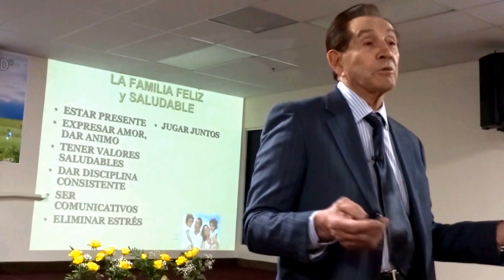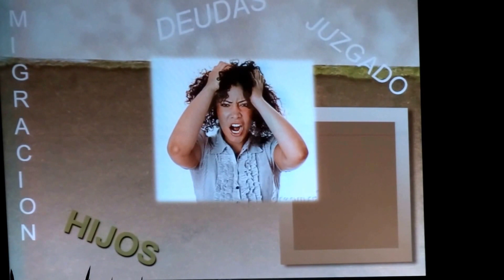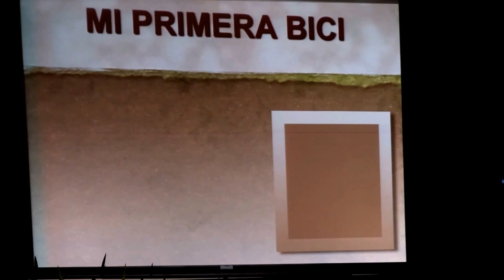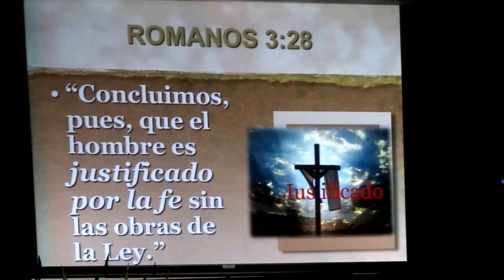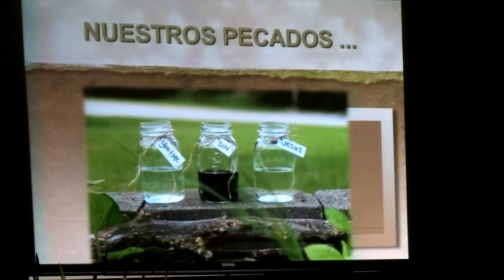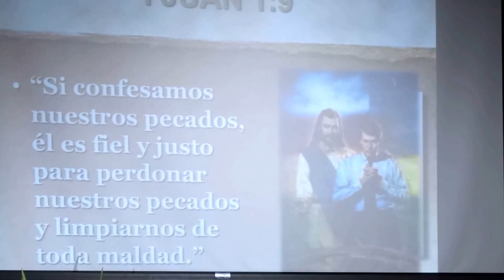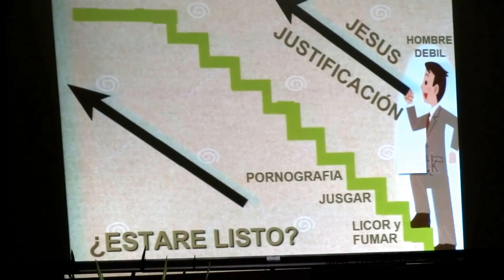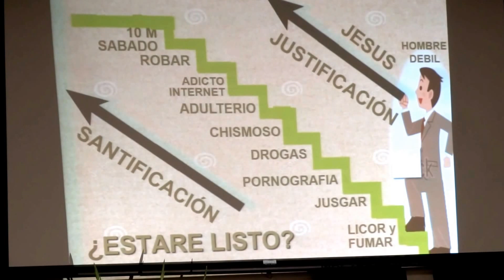El problema del pecado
EN EL CIELO, antes de su rebelión, Lucifer era un ángel honrado y excelso, cuyo
honor seguía al del amado Hijo de Dios. Su semblante, así como el de los demás
ángeles, era apacible y denotaba felicidad. Su frente alta y espaciosa indicaba su
poderosa inteligencia. Su forma era perfecta; su porte Noble y majestuoso. Una
luz especial resplandecía sobre su rostro y brillaba a su alrededor con más fulgor
y hermosura que en los demás ángeles. Sin embargo, Cristo, el amado Hijo de
Dios, tenía la preeminencia sobre todas las huestes angélicas. Era uno con el
Padre antes que los ángeles fueran creados. Lucifer tuvo envidia de él y
gradualmente asumió la autoridad que le correspondía sólo a Cristo.
El gran Creador convocó a las huestes celestiales para conferir honra especial a
su Hijo en presencia de todos los ángeles. Este estaba sentado en el trono con el
Padre, con la multitud celestial de santos ángeles reunida a su alrededor.
Entonces el Padre hizo saber que había ordenado que Cristo, su Hijo, fuera igual
a él; de modo que doquiera estuviese su Hijo, estaría él mismo también. La
palabra del Hijo debería obedecerse tan prontamente como la del Padre. Este
había sido investido de la autoridad de comandar las huestes angélicas. Debía
obrar especialmente en unión con él en el proyecto de creación de la tierra y de
todo ser viviente que habría de existir en ella. Ejecutaría su voluntad. 14 No haría
nada por sí mismo. La voluntad del Padre se cumpliría en él.
Lucifer estaba envidioso y tenía celos de Jesucristo. No obstante, cuando todos
los ángeles se inclinaron ante él para reconocer su supremacía, gran autoridad y
derecho de gobernar, se inclinó con ellos, pero su corazón estaba lleno de envidia
y odio. Cristo formaba parte del consejo especial de Dios para considerar sus
planes, mientras Lucifer los desconocía. No comprendía, ni se le permitía conocer
los propósitos de Dios. En cambio Cristo era reconocido como Soberano del Cielo,
con poder y autoridad iguales a los de Dios. Lucifer creyó que él era favorito en el
cielo entre los ángeles. Había sido sumamente exaltado, pero eso no despertó en
él ni gratitud ni alabanzas a su Creador. Aspiraba llegar a la altura de Dios mismo.
Se glorificaba en su propia exaltación. Sabía que los ángeles lo honraban. Tenía
una misión especial que cumplir. Había estado cerca del gran Creador y los
persistentes rayos de la gloriosa luz que rodeaban al Dios eterno habían
resplandecido especialmente sobre él. Pensó en cómo los ángeles habían
obedecido sus órdenes con placentera celeridad. ¿No eran sus vestiduras
brillantes y hermosas? ¿Por qué había que honrar a Cristo más que a él?
Salió de la presencia del Padre descontento y lleno de envidia contra Jesucristo.
Congregó a las huestes angélicas, disimulando sus verdaderos propósitos, y les
presentó su tema, que era él mismo. Como quien ha sido agraviado, se refirió a la
preferencia que Dios había manifestado hacia Jesús postergándolo a él. Les dijo
que de allí en adelante toda la dulce libertad de que habían disfrutado los ángeles
llegaría a su fin. ¿Acaso no se les había 15 puesto un gobernador, a quien de allí
en adelante debían tributar honor servil? Les declaró que él los había congregado
para asegurarles que no soportaría más esa invasión de sus derechos y los de
ellos: que nunca más se inclinaría ante Cristo; que tomaría para sí la honra que
debiera habérsele conferido, y sería el caudillo de todos los que estuvieran
dispuestos a seguirlo y a obedecer su voz.
Hubo discusión entre los ángeles. Lucifer y sus seguidores luchaban para
reformar el gobierno de Dios. Estaban descontentos y se sentían infelices porque
no podían indagar en su inescrutable sabiduría ni averiguar sus propósitos al
exaltar a su Hijo y dotarlo de poder y mando ilimitados. Se rebelaron contra la
autoridad del Hijo.